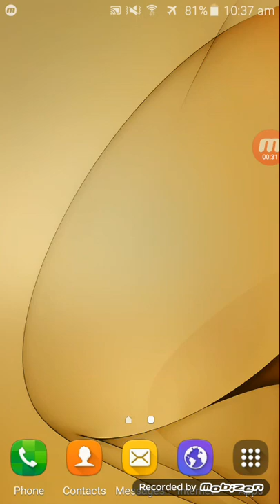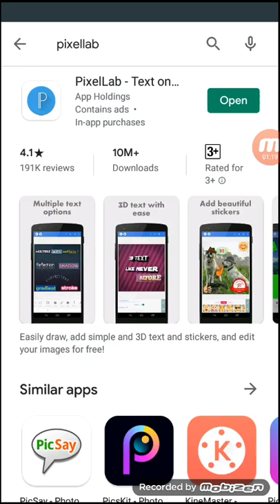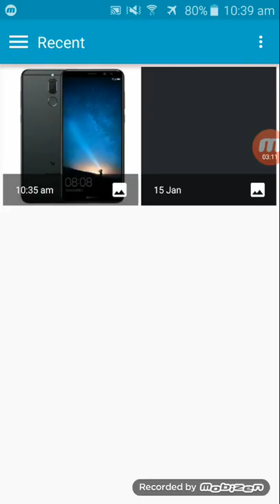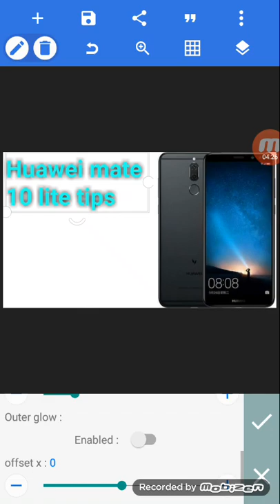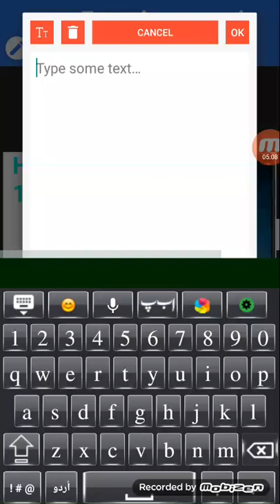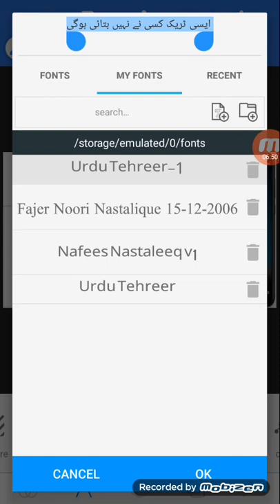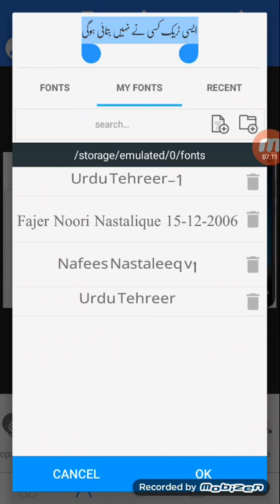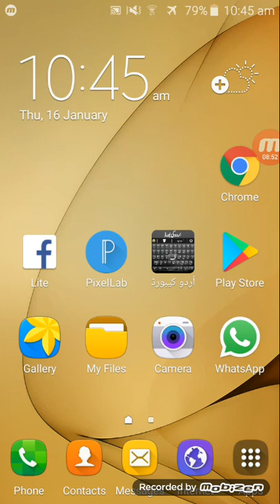Youtube Thambnail banane ka tarika urdu and hindi //how to create youtube thumbnail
With our free and easy-to-use screen recorder, you can capture any area of your screen with the option to add narration from your microphone and video from your webcam. Sharing your ideas has never been easier